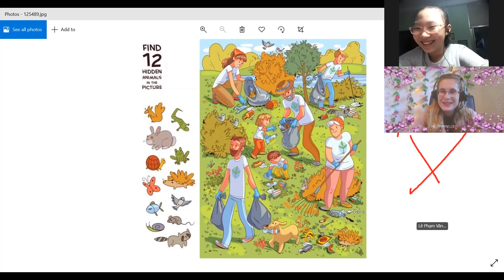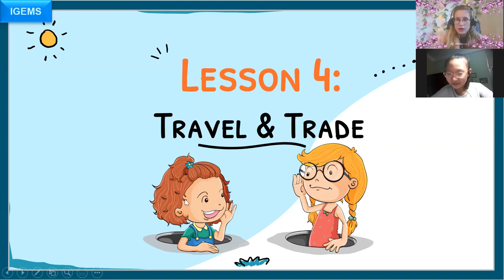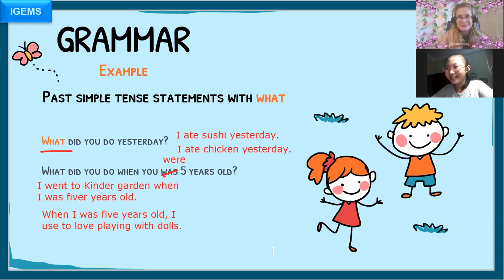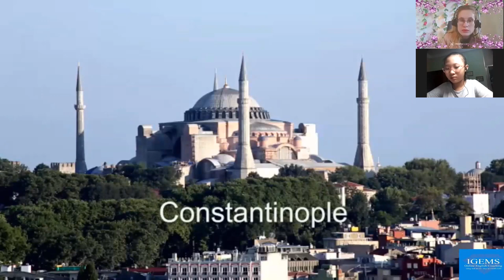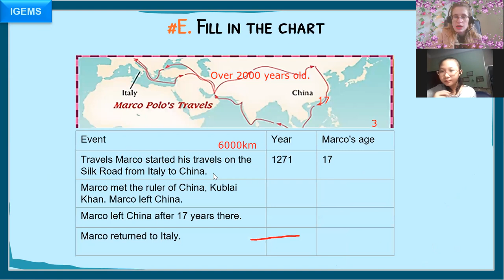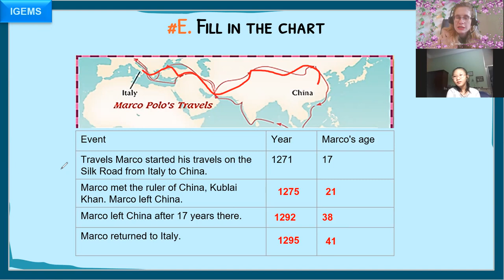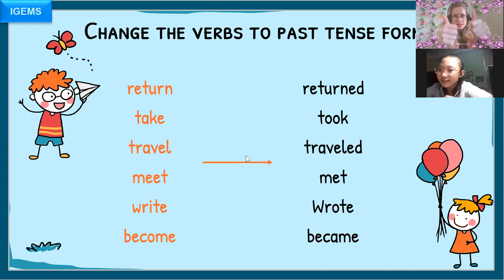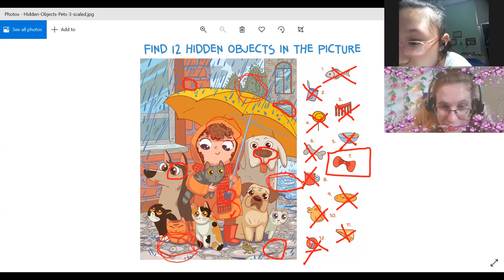Lan Anh 18:00- 18:45 Up 5- Unit 1- Lesson 4